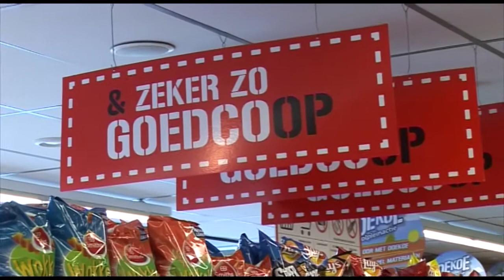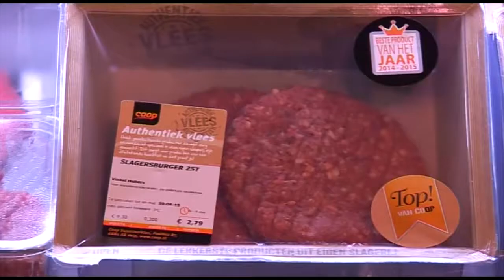Supermarkt Coop Hubers in Vinkel (Dwalend door Den Bosch)